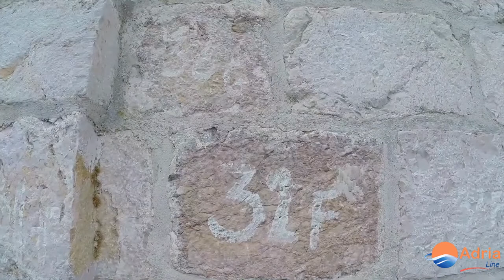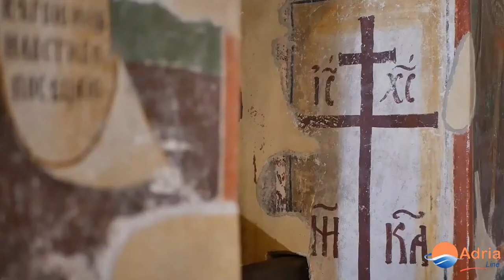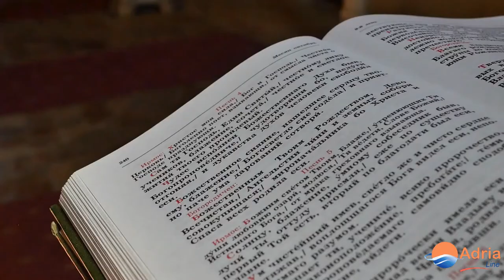Piva Monastery Montenegro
The monastery Piva is located in Pluzine and is considered to be one of the most important Orthodox monasteries in Montenegro.

Long time ago it was located at the spring of the River Piva, in order for it to be moved later to another location because of the construction of a dam and accumulation lake for the needs of hydro – electrical power station. The movement of the church lasted for about 12 years and what is characteristic for this monastery is that the old church has been transferred stone by stone (the old church was un-built, and from that same stone a new church in another place was built), two kilometers away from Pluzine. Work on relocating the church lasted from 1970 to 1982. From the church walls 1,260 square metres of frescoes were removed and then relocated.

The monastery Church of the Assumption of the Holy Mother of God was built between 1573 and 1586 through the efforts of Herzeg Metropolitan Savatija, who later on became the Serbian patriarch. During Turkish occupation, construction became possible due to Savatij’s uncle Mehmed-Pasha Sokolovic, one of the Constantinopolitan viziers.

The church is a three-nave construction with a taller middle nave, without a cupola. In addition to the architecture, its value is represented in the fresco paintings. The main part of the church was decorated by anonymous Greek painters between 1604 and 1605. The upper parts of the porch were painted by a local painter – the priest Strahinja from Budimlje, who painted Akatist to the Mother of God, on the most prominent part of the church. On the lower parts there are works by the refined painter Kozma, dating from 1626. He also painted most of the icons on the gilded, richly carved iconostasis. The throne icons of the Mother of God, Christ and Assumption of the Mother of God were painted by the artist Longin.

The monastery owns a great treasury: Psalter of Djuradj Crnojevic from 1495, “omofor” of Savtije Sokolovic from 1568, personal belongings of Bajo Pivljanin - national hero, and many other things. The Monastery's Treasury is well known for the abundance of ritual objects and liturgical books, part of which has been exhibited in Monastery's Museum.